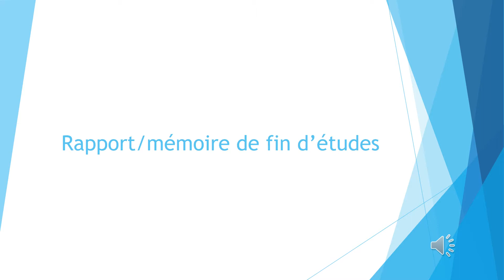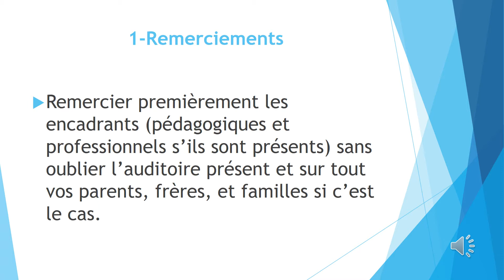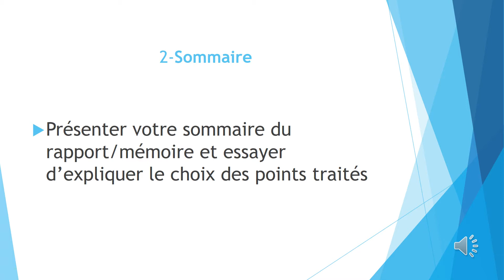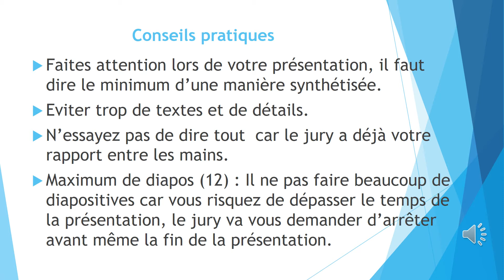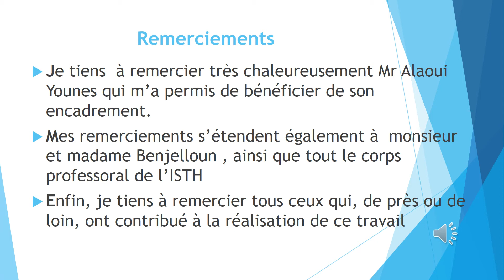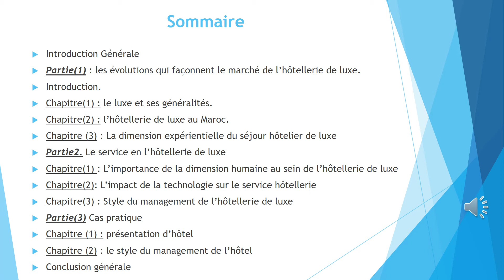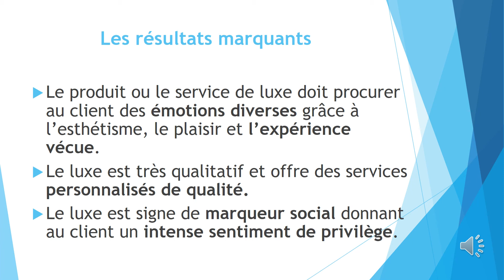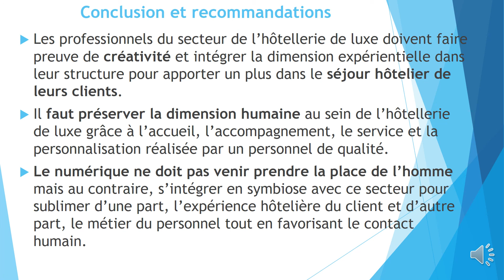2ème année Rapport mémoire modèle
2ème année Rapport mémoire modèle
Formateur :  M ALAOUI YOUNES